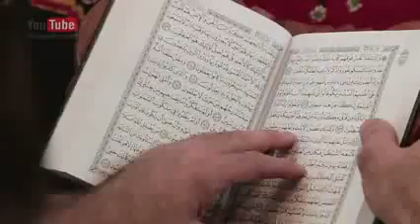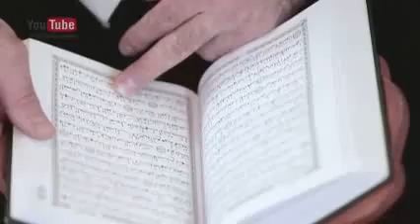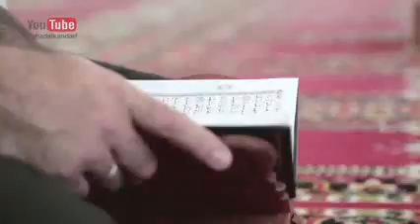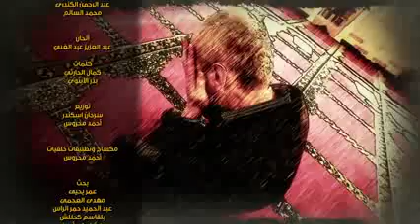Guided Through the Quran 22, Rames, London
Episode 22 of the show: Guided through the Qur'an, By Sheikh Fahad Al-Kandari, going to be broadcasted on Ramadan 2014. This show was filmed in England, Belgium, France, and Spain.

The show is directed by Ahmad Azab, prepared by Yousif Al-Ansari, and produced by Saud Al-Qoun. It is a production of 4Frame Media Production Co.